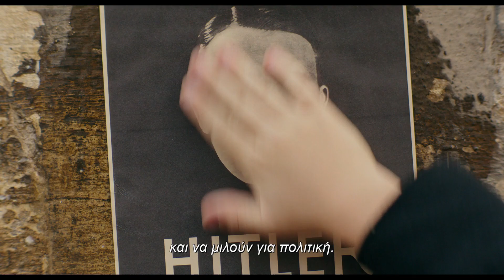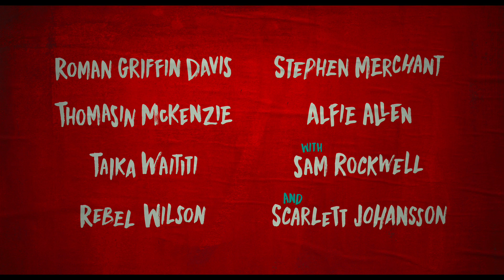Jojo Rabbit / Taika Waititi 2019 / USA